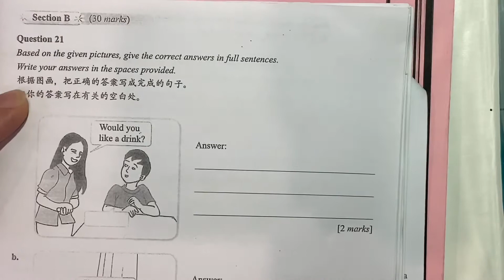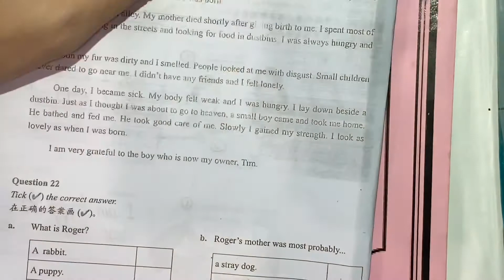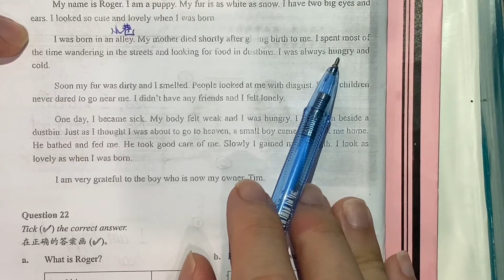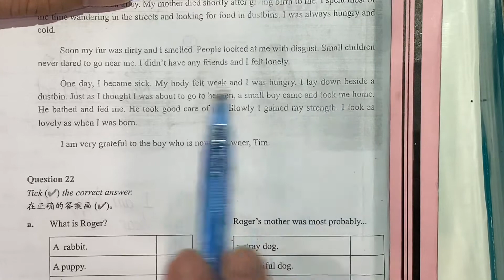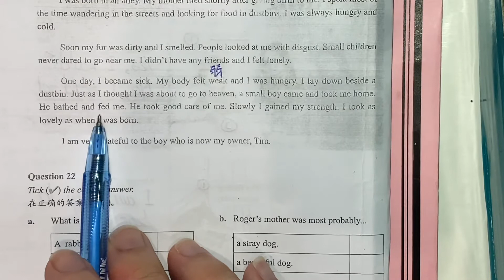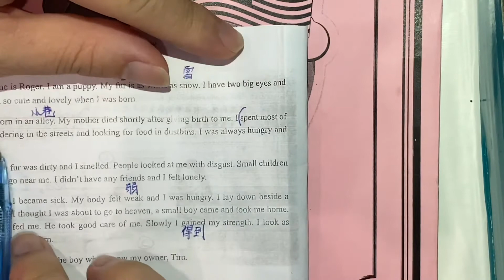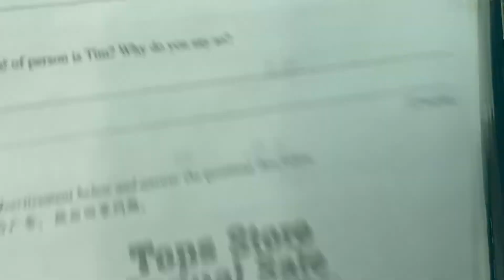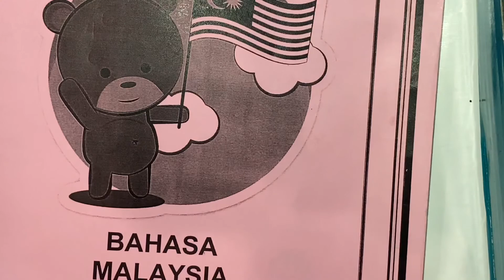P5 ENGLISH L15